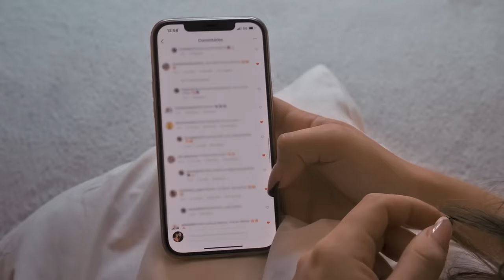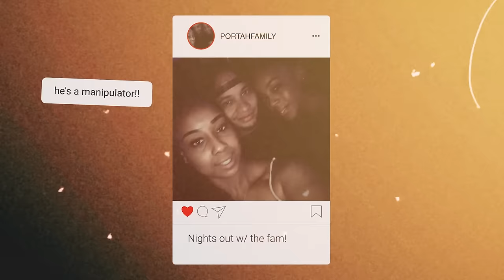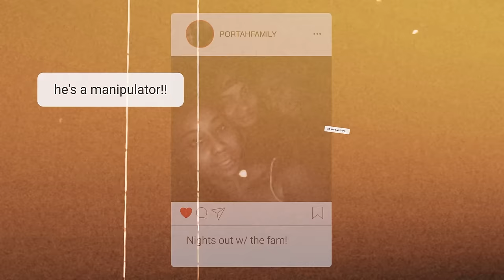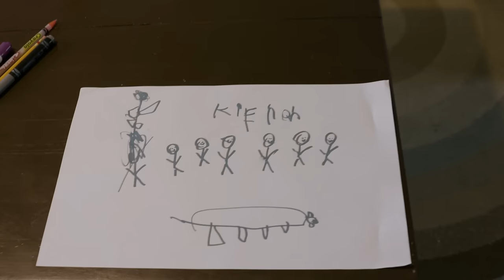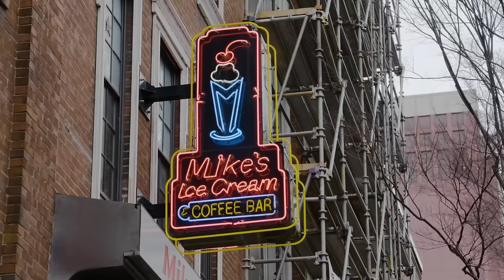You, Me & Polyamory | LOVE DON'T JUDGE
Polyamorous couples are proving theres no limit to love.